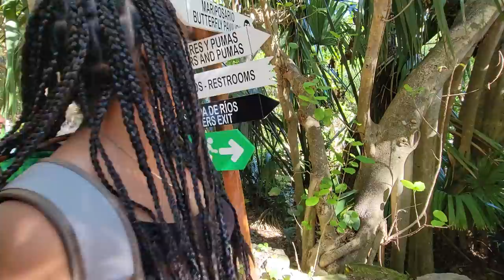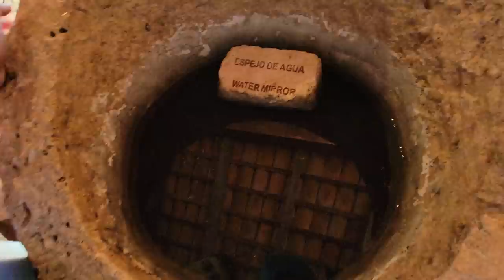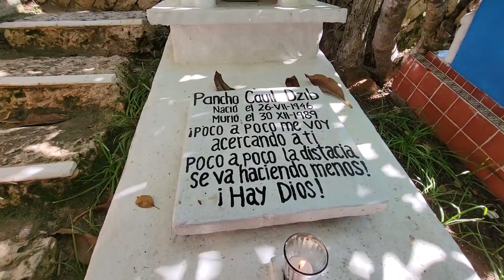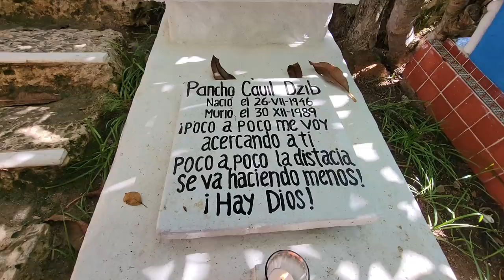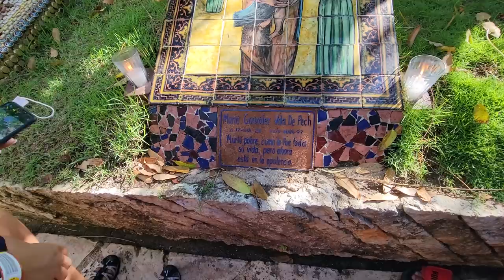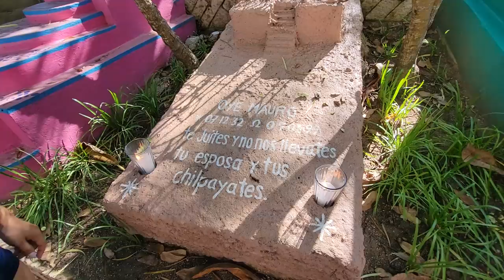Esta culebra gigante le sacó un gran susto a Nano.